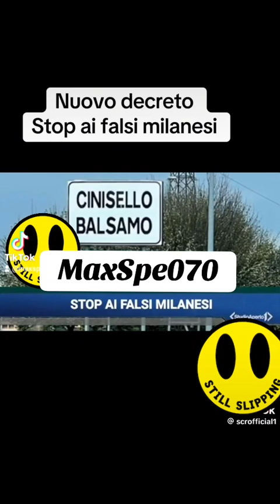le notizie di studio aperto 😱